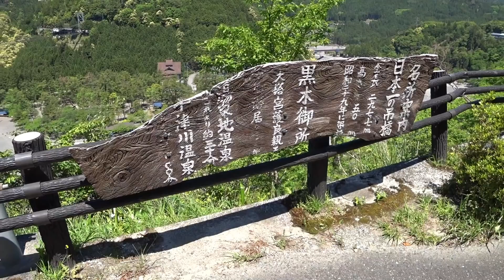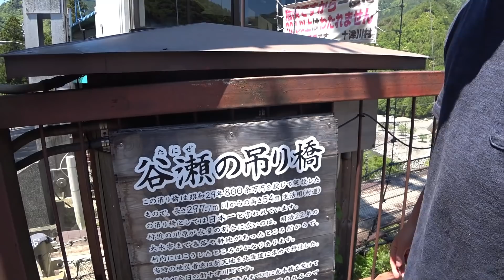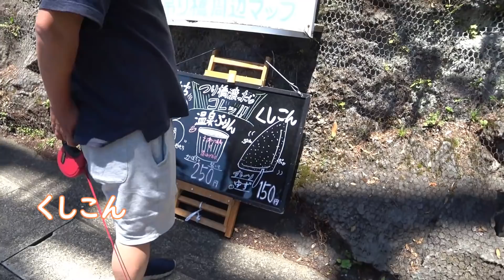無料で渡れる恐怖の吊り橋！高所恐怖症が犬と渡る！【関西への旅74】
今日は日本一の谷瀬の吊り橋に行ってきました！揺れる！高い！長い！スリル満点！
川遊びと河川敷での昼食も！

【車中仮泊とは】
道の駅で車中泊をすることは「車中泊を楽しむ」ことではなく
「仮眠休憩のための車中泊」であるということを勘違いしてほしくないと思いにんにんが思いついた言葉です。
今後は道の駅での車中泊は「車中仮泊」という言葉を使っていこうと思います。
※以前に撮影した動画内では車中泊という言葉を使っています。

効果音:効果音ラボ
効果音:Music is VFR